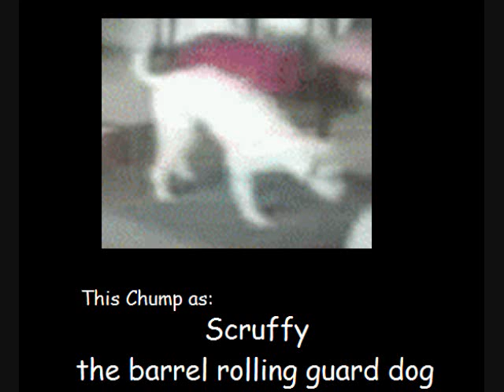Try to see how long you can watch this video without stopping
An Extra Objective: Try to watch this without Laughing if you LIKE video
For those who just wanna see something awsome, skip to 4:24